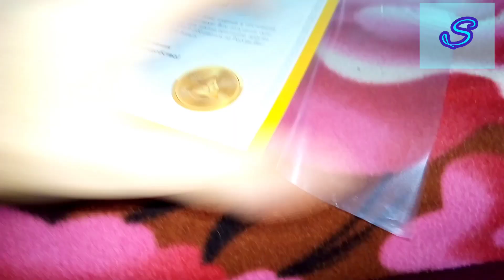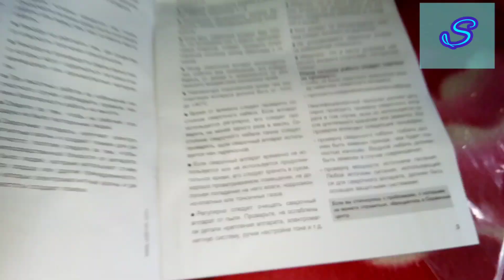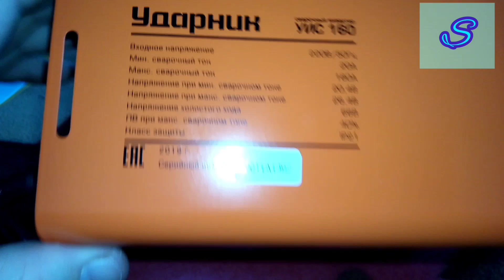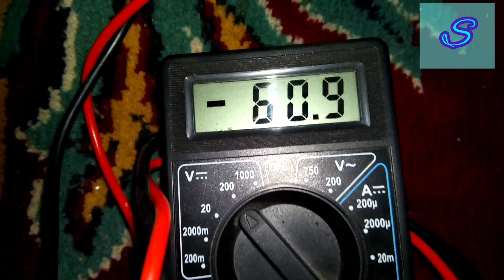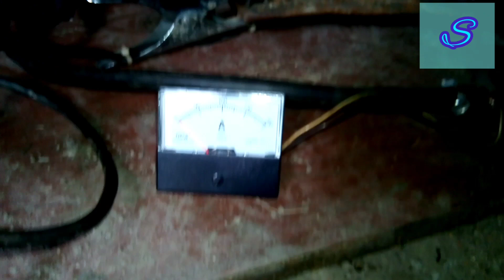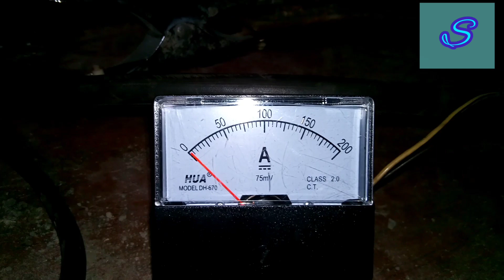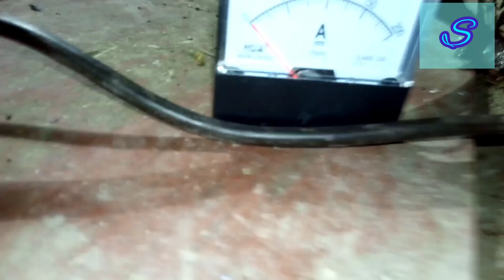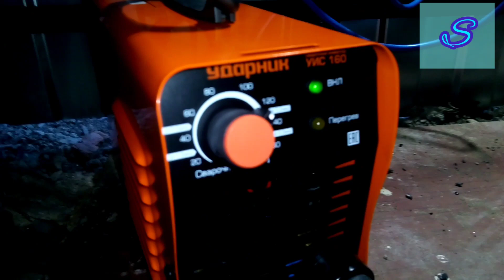Ударник уис 160 полный тест и обзор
Сварочный аппарат ударник